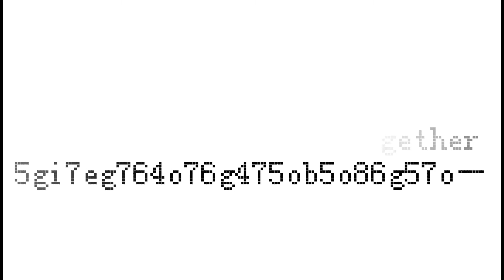Lack Of Motivation Go Bbbbbrrrrr—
I was too lazy to make a Halloween special. Sorry. I just couldn't think of anything to make for da Spookeh Month.

Cookie Run Kingdom: Devsisters

Any sort of harmful/disrespectful commentary will be deleted once found, although constructive criticism is always appreciated.